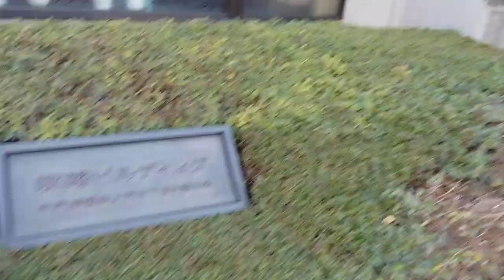東京駅から皇居まで歩くvol1(内堀通りまで)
せっかく来たので東京駅から皇居まで徒歩10分位で行けるので歩いて行ってみることにした。今回は内堀通りまで❗